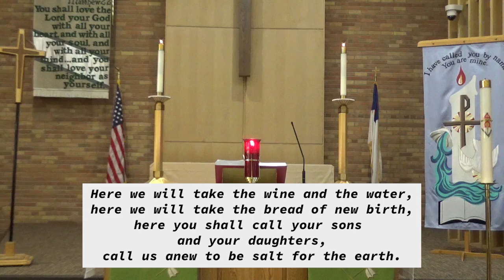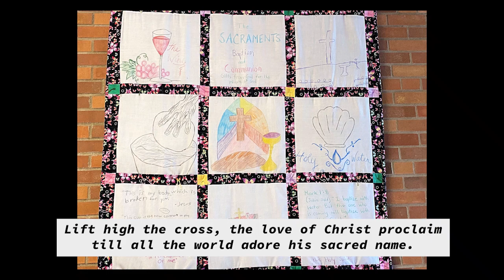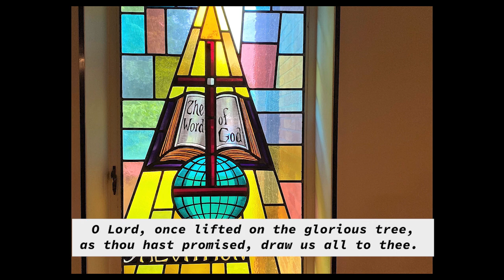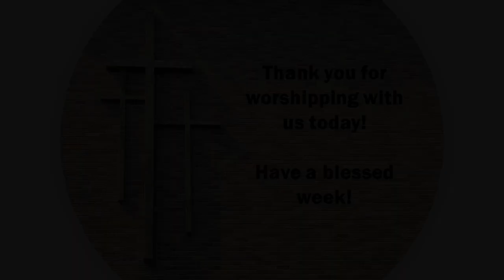Trinity Lutheran Church, August 30, 2020